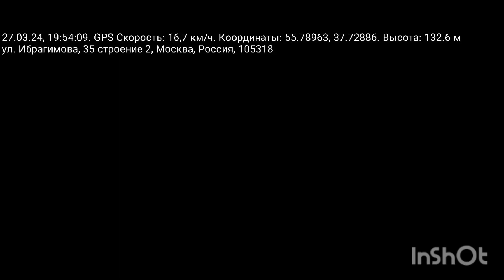Третья поездка первого дня на МТК 2 .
Наш генеральный конструктор Тим Новицкий немного ограничил нашу скорость на всякий случай.